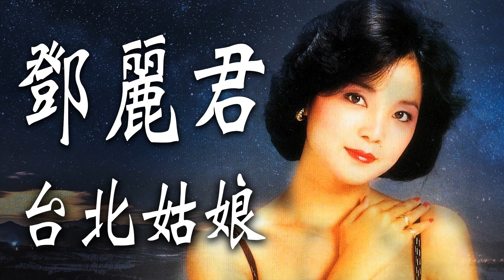天黑黑,台北姑娘,十一哥,何必呢!愛人,邓丽君经典歌曲 - 耳熟能详的经典金曲 - 邓丽君的全部歌曲大全 - 邓丽君经典老歌 - 精華經典歌曲(Vol.27)